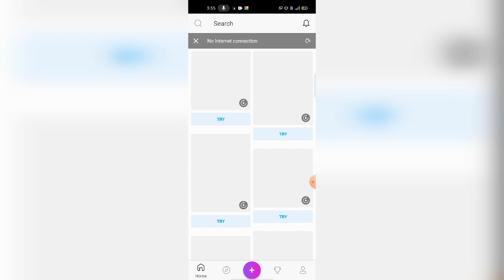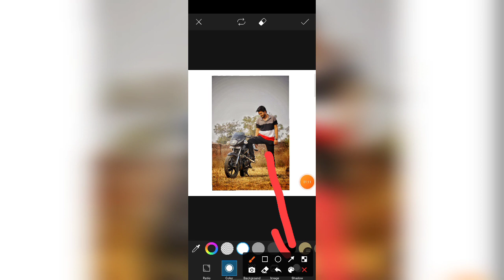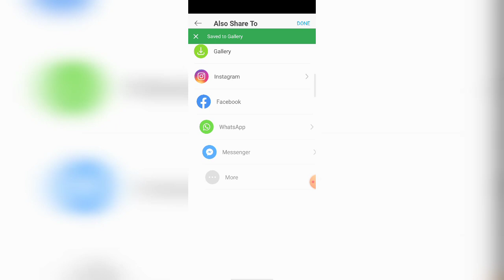Shadow Behind The Image,Drop Shadow Effect - PicsArt Tutorial,How to get shadow in photo background